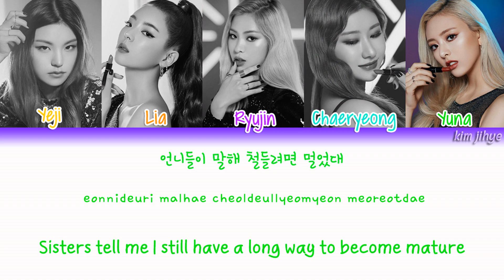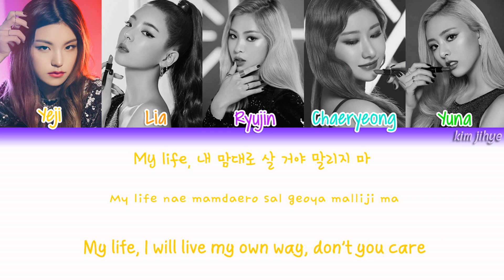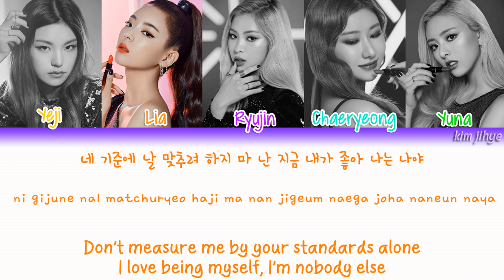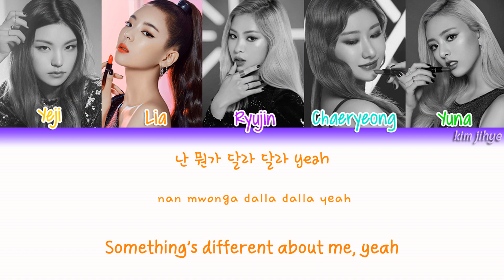ITZY (있지) – DALLA DALLA(달라달라) (DallasK Remix) Lyrics (Han|Rom|Eng|Color Coded)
-Credits-

Lyrics/작사: 별들의전쟁 * (Galactika *)
Composer/작곡: 별들의전쟁 * (Galactika *), 아테나(GALACTIKA *)
Arranger/편곡: DallasK